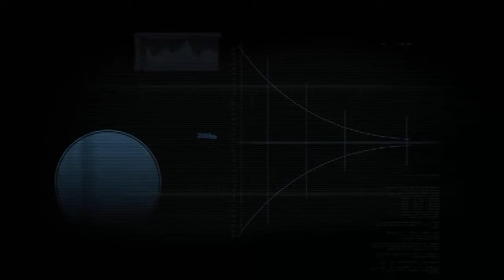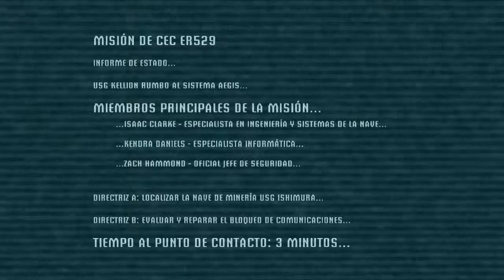Dead Space / Parte 1 / Nave a oscuras nave de peligros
Bienvenidos un dia mas a mi canal con Dead Space... En este capítulo vereis como nos ponemos en la piel de el ingeniero mas famoso llamado Isaac que pasa de ser ingeniero a ser un mata monstruos de categoría